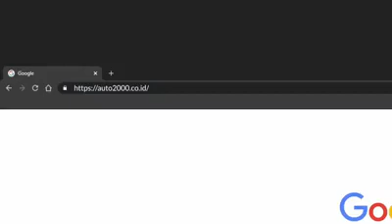Biar Kami Yang Kerja Anda Dirumah Saja Toyota Auto 2000 selalu ada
Info Toyota Hubungi Soleh 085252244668